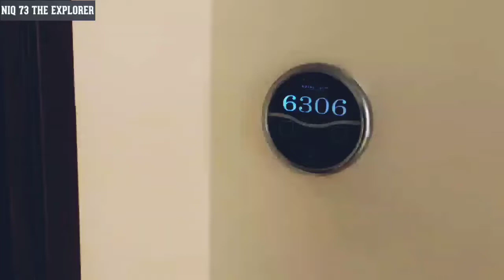Hotel Royal Tulip Sea Pearl Beach Resort Cox’s Bazar | Sea View Room Tour Water Park